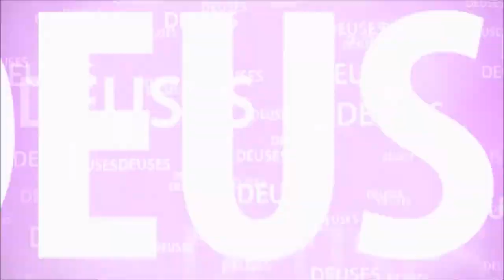MAHABHARATA #17 OS PANDAVAS E OS KURUS MOSTRAM SUAS HABILIDADES